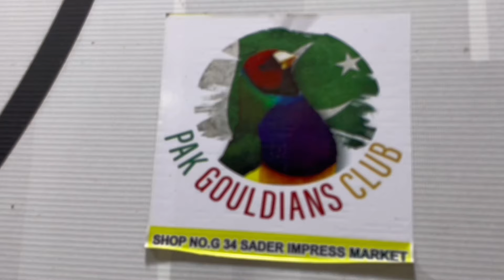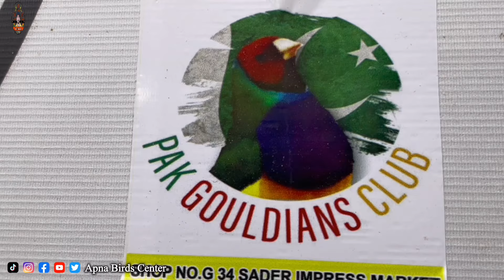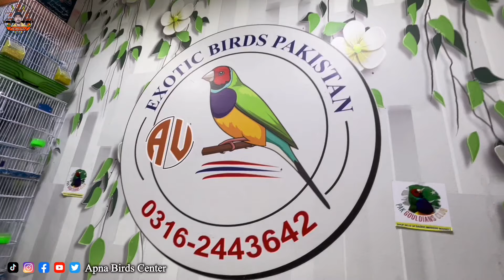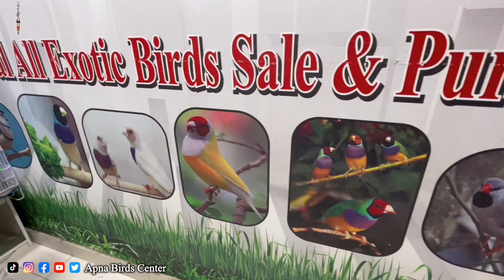Exotic Lady Gouldian Finch Setup at Saddar Birds Market Karachi | Pak Gouldian Club Finches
Exotic Lady Gouldian Finch Setup at Saddar Birds Market Karachi | Exotic Birds Pakistan | Pak Gouldian Club Finches
Here You Can Find Yellow Back Gouldian Finch Green Back Gouldian Finch Yellow Face Finch Owl Finch Latino Finch Canary Singing Bird Canary Breeder Pairs Breeding Formula etc everything you can find here at Osama Bhai Setup | Saddar Karachi Birds Market 2024 Latest Update in Urdu Hindi.